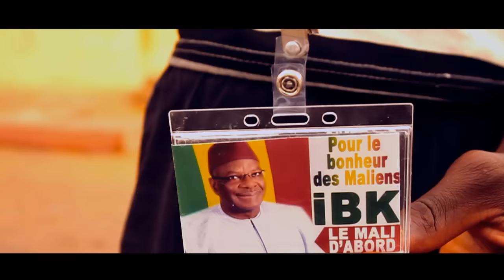Nampé Sadio IBK Mandé Massa By 8.8 PROD